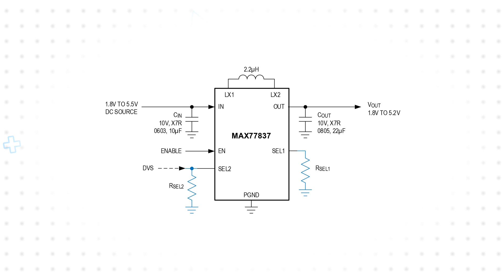Analog Devices / Maxim Integrated MAX77837 Switching Current Buck-Boost Converter - 3 for 3 | Mouser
Introducing the Analog Devices Inc. MAX77837 Switching Current Buck-Boost Converter, an ultra-efficient nanoPower IC specially designed for single-cell battery chemistries in wearable and Internet of Things (IoT) applications. In our latest "3 for 3" video, brought to you by Mouser Electronics, discover how this powerful yet compact converter significantly extends battery life in devices relying on single-cell lithium-ion or lithium-polymer batteries or double alkaline batteries, especially those characterized by long standby periods and brief active intervals.

The MAX77837 operates seamlessly with a supply voltage range of 1.8 to 5.5 volts, boasting an astonishingly low 430 nanoamp quiescent current and a mere 10 nanoamp shutdown current. This device is highly versatile, allowing you to configure two output voltages through resistors between SEL1 and ground. Moreover, a resistor between SEL2 and ground provides the flexibility to set the switch current limit at either 400 or 1050 milliamps, enabling or disabling dynamic voltage scaling, and selecting protection mode between hiccup and latch-off. Following startup, the SEL2 pin transforms into a login input pin, permitting the controller to trigger voltage switching within the MAX77837 without necessitating a power-down cycle. Dynamic voltage scaling (DVS) empowers the controller to elevate the output voltage from OUT1 to OUT2 seamlessly while the component remains operational. When the output voltage is reset to the lower level, it allows the voltage to decay naturally due to load or leakage before resuming operation.

The MAX77837 is recognized as the industry's smallest nanoPower buck-boost converter. It's available in two packaging options: an 8-bump 1.84 by 1.03-millimeter wafer-level package and an 8-lead 2.5 by 2-millimeter flip chip QFN package. While both packages offer their own space-saving advantages, the functionality of this IC takes it a step further by minimizing component count and optimizing component size. The wafer-level package option enables a comprehensive solution, including resistors, output inductors, and input and output capacitors, all within a compact 6.2 by 6.2-millimeter area on the board.

00:08 - What is the Analog Devices MAX77837?

01:20 - How does the MAX77837 save space?

01:58 - Where is the Analog Devices MAX77837 used?